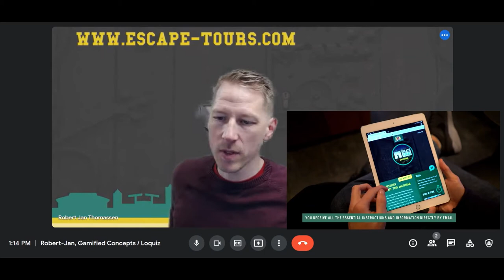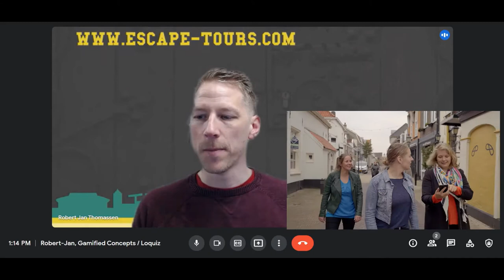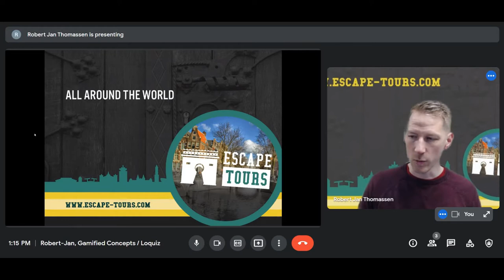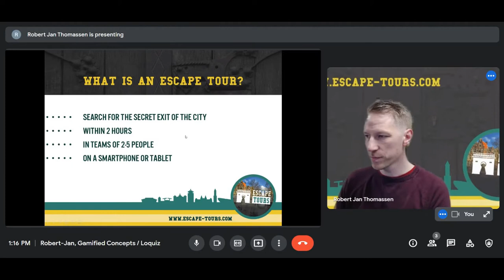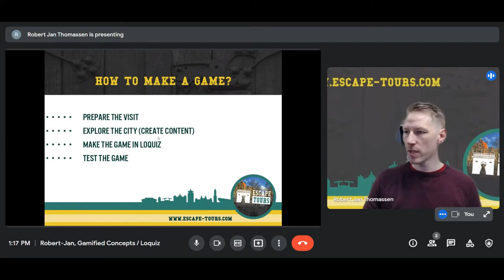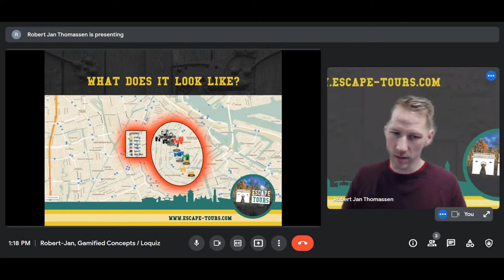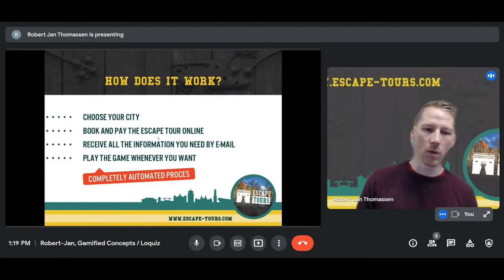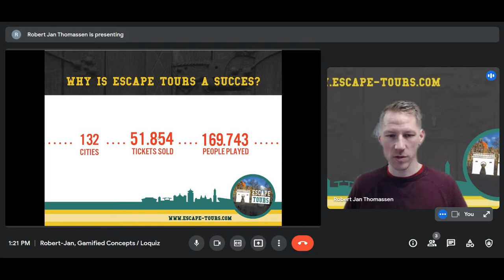Escape Tour with over 169 000 players | Bring your game on! series by Loquiz gamification platform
Robert-Jan from Escape Tours event company introduces a game called Escape tour.
Presentation is part of "Bring your game on!" series by Loquiz gamification platform.
Create mobile games, guided tours, scavenger hunts, team-building games, and play on smart devices!